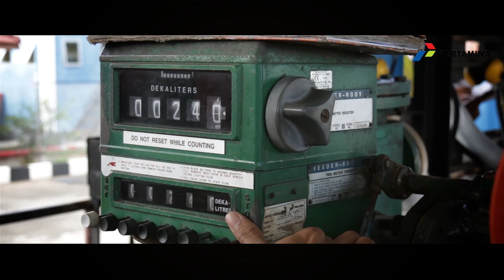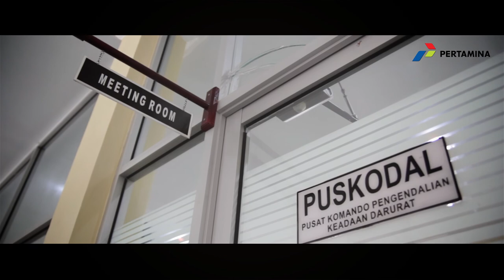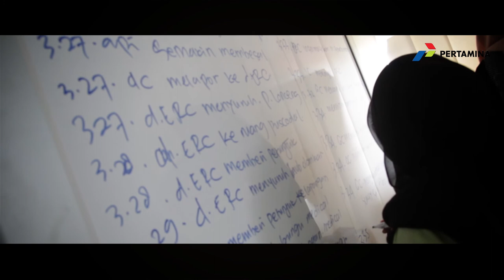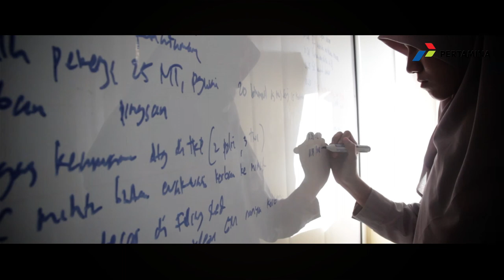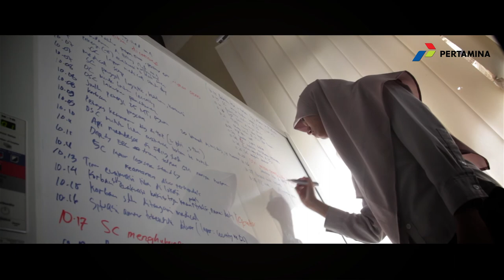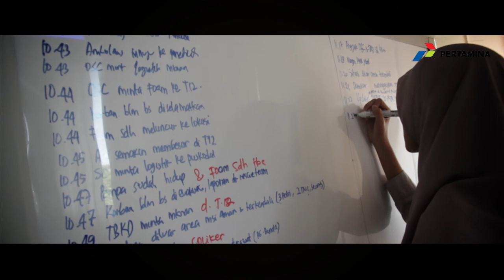Simulasi OKD Pertamina (TBBM Lhokseumawe) - Kebakaran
Simulasi yang dilakukan di PT. Pertamina (Persero) MOR I Terminal BBM Lhokseumawe ini bertemakan kebakaran pada mobil tangki yang sedang melakukan pengisian dan kebakaran lanjutan pada tangki No.12.
Simulasi yang dilakukan berupa edukasi kepada setiap pekerja Pertamina dan instansi eksternal terkait guna bisa mengantisipasi apabila kejadian sebenarnya terjadi